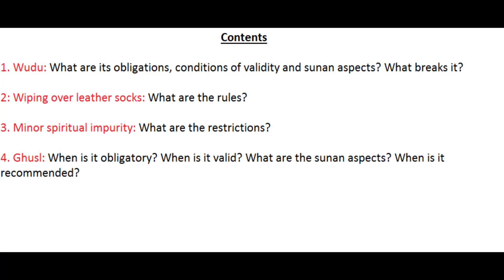Tahaara 2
Part 2 continuing from part 1.